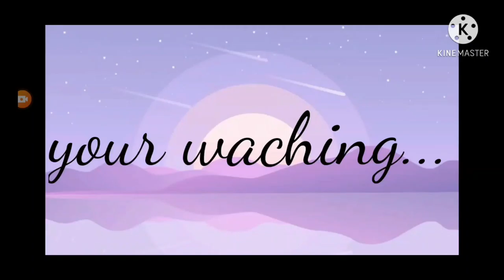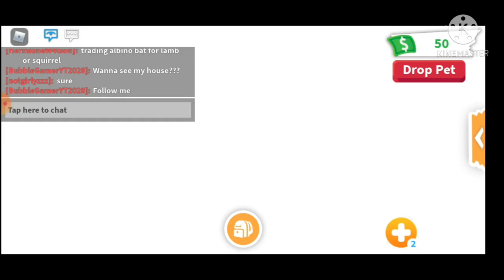new PET SQUIRREL and TOY SHOP